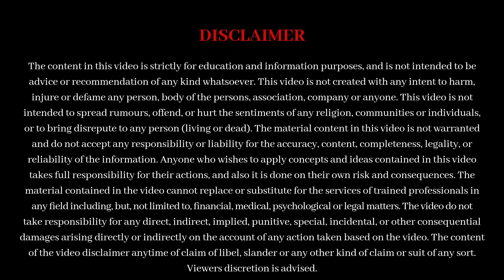How To Overcome Laziness | অলসতা কাটিয়ে উঠুন | Stop Being Lazy | Laziness Hacks | Aamitabh Debnaath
How To Overcome Laziness | Stop Being Lazy | Laziness Hacks | কিভাবে অলসতা কাটিয়ে উঠতে হবে | Laziness Dur Korar Upay | Bangla | How To Overcome  Laziness In Bengali | Aamitabh Debnaath

The bangla/bengali video is about how to overcome laziness, laziness hacks (Stop being lazy). Stay positive and strong during coronavirus, covid19, corona lockdown. In this Quarantine Stay Home, Stay Safe and work from home and maintain healthy mental health and amplify your Happiness with me. Motivate yourself, get motivation, and watch a motivational video, inspirational speech, motivational speech, self-help videos, and keep mental hygiene.

Aamitabh Debnaath
Certified Life Coach I NLPian I Counselling Psychologist

Our One-On-One Coaching Program, Counselling (Career, Student, Peak Performance, Family & Couple, Relationship, Parenting), Empowering Beliefs, Deal with Anxiety/Stress/Anger, Resolve Conflicts, Training and Group Workshops help clients to close the gap between where they are and where they want to be.